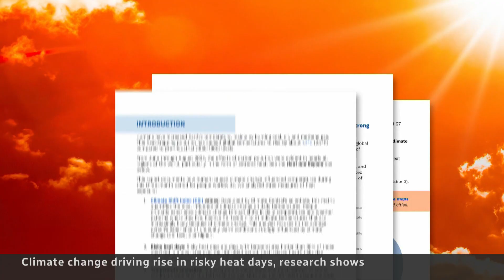Climate change driving rise in 'risky heat' days, research shows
New research from non-profit group Climate Central shows that due to climate change Canadians are facing more 'risky heat' days, which the group's analysis defines as when it’s hotter than 90 per cent of local temperatures between 1991 and 2020.

The National is the flagship of CBC News, showcasing award-winning journalism from across Canada and around the world. Led by Chief Correspondent Adrienne Arsenault, our team of trusted reporters helps you make sense of the world, wherever you are.